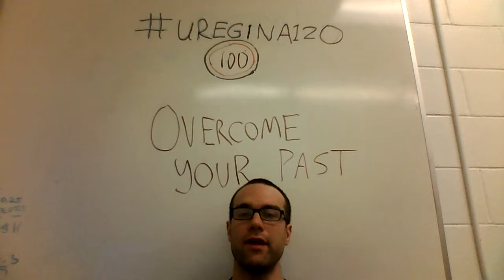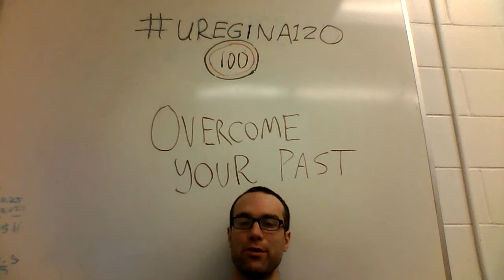uregina120 - #100 - Overcoming your past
Keep track & notice your contradictions.

bitcoin: 1DfVCdrmUd3kuUMMayHvd6AEMtP6ZNNwvo